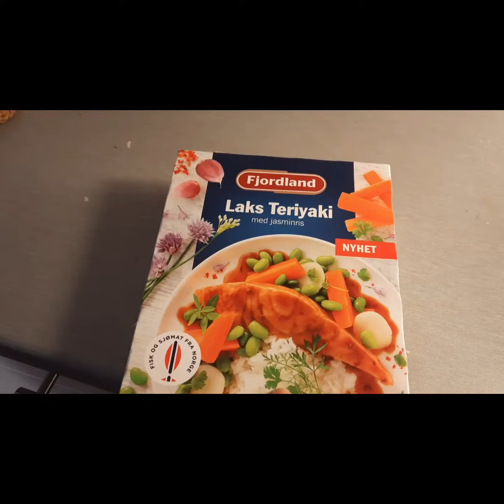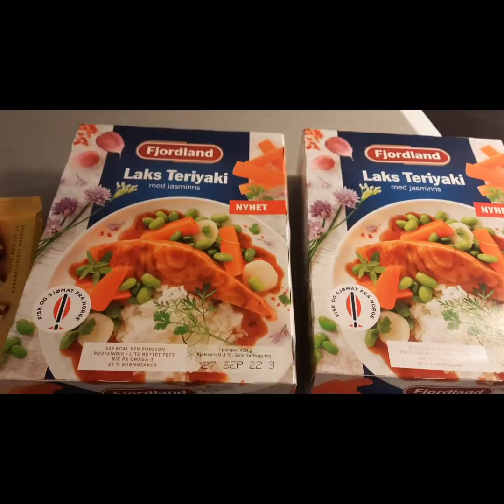My daily life routine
daily life in Norway